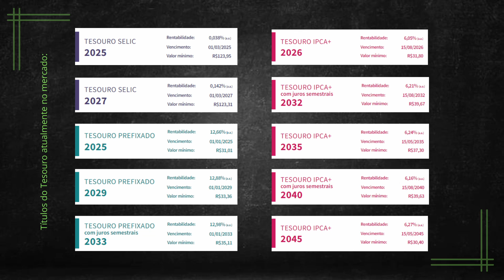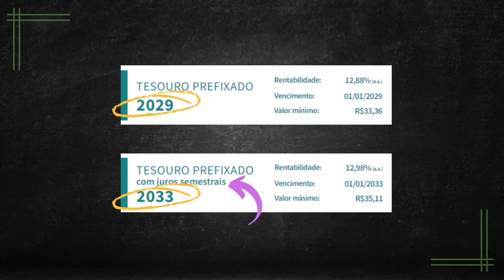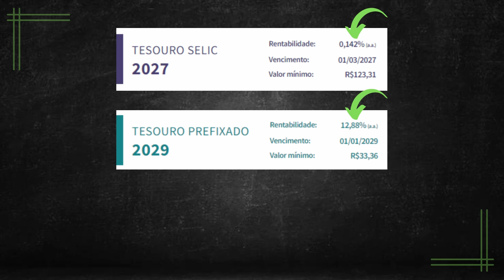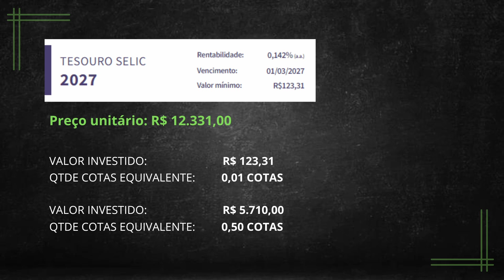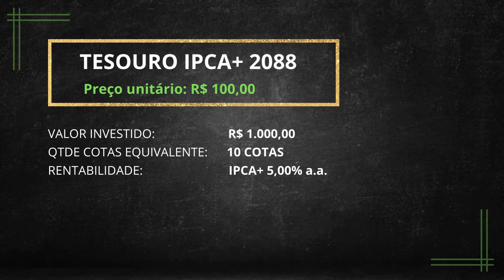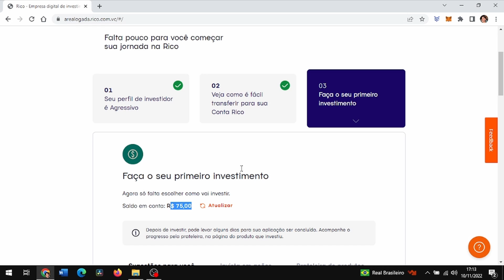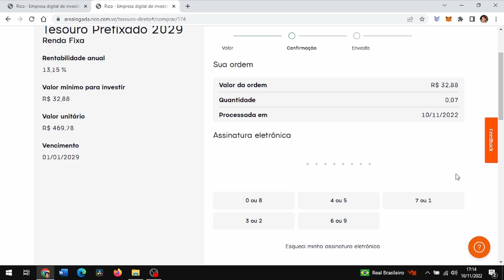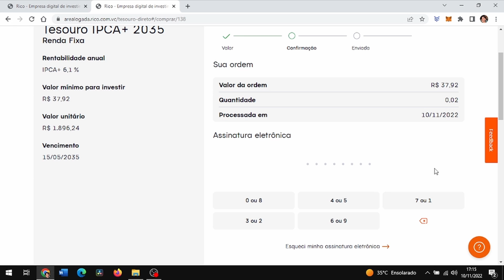Tesouro Direto como funciona? [Conceitos básicos e aporte]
Quer saber como funciona o Tesouro Direto e como você pode começar a investir de forma simples e prática? Neste vídeo, vamos explorar os conceitos básicos do Tesouro Direto, explicando tudo o que você precisa para dar os primeiros passos nesse investimento seguro e acessível.

📌 Tesouro Direto como funciona? Entenda como o Tesouro Nacional disponibiliza títulos públicos para pessoas físicas, permitindo que você invista a partir de valores acessíveis.

📌 Tesouro Selic como funciona? Descubra por que o Tesouro Selic é uma das opções mais recomendadas para investidores iniciantes e como ele pode proteger seu dinheiro contra a inflação.

📌 Como investir no Tesouro Direto? Aprenda o passo a passo para acessar a plataforma do Tesouro e escolher entre títulos como o Tesouro Direto Selic, Tesouro Prefixado, e outros.

📌 Tesouro Direto como começar? Veja dicas práticas para iniciar seus aportes e entender as diferenças entre os títulos disponíveis, como o Tesouro Prefixado e o Tesouro Selic.

📌 Tesouro Direto como investir? Saiba como escolher o título ideal para seus objetivos financeiros, seja para reserva de emergência, aposentadoria ou planejamento familiar.

💡 Este vídeo é ideal para quem quer aprender como funciona o Tesouro Direto, investir no Tesouro Selic ou em outros títulos, e começar a construir um futuro financeiro sólido.

Principais assuntos abordados:
- Tesouro Direto;
- Títulos do Tesouro disponíveis;
- Rentabilidade;
- Prazo de contrato;
- Liquidez;
- Segurança;
- Preço;
- Onde e como investir em títulos do tesouro Direto;
- Investimento na prática.

EDUCAÇÃO FINANCEIRA para PAIS e FILHOS | Investidor iniciante | Menor de idade | Menor de 18 anos